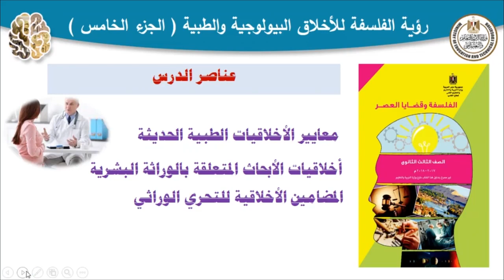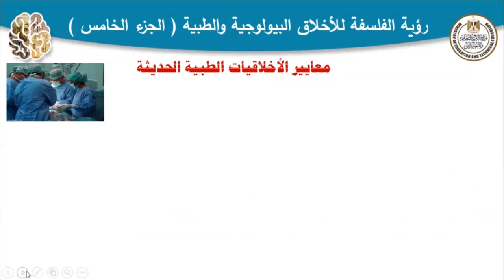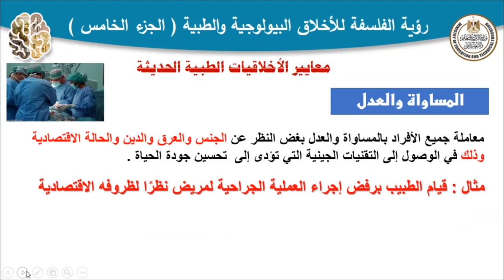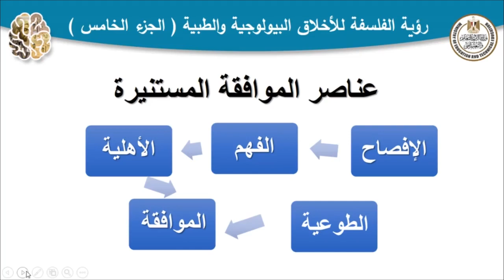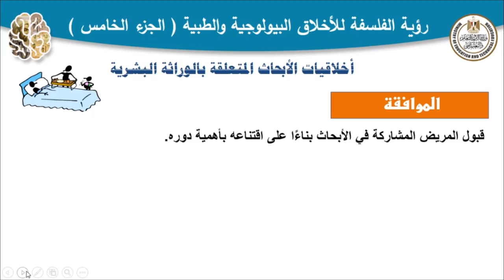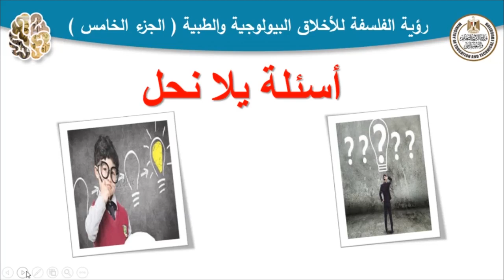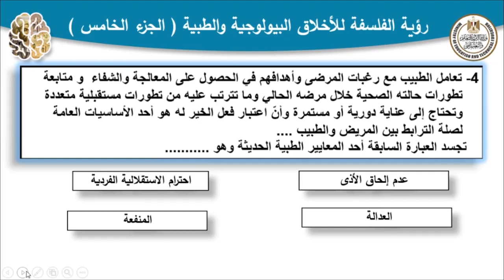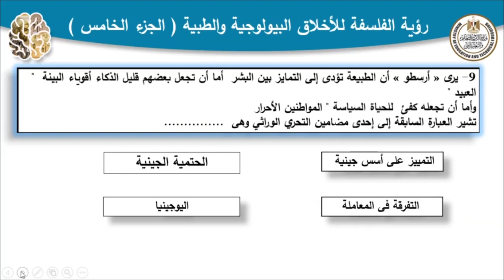فلسفة و منطق للصف الثالث الثانوي الحصة 22 رؤية الفلسفة للاخلاق البيولوجية و الطبية جزء خامس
العام الدراسى 2023_2024